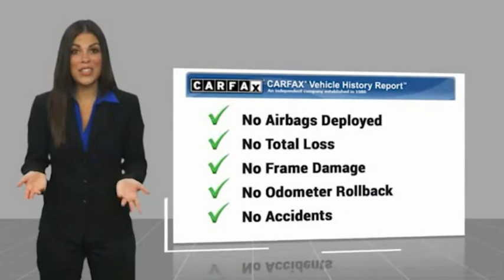2016 Ford E-Series Chassis Mooresville NC TR83071A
2016 Ford E-Series Chassis E-350 SD